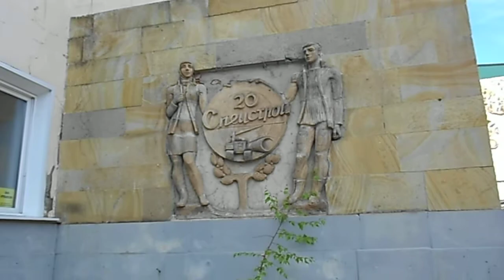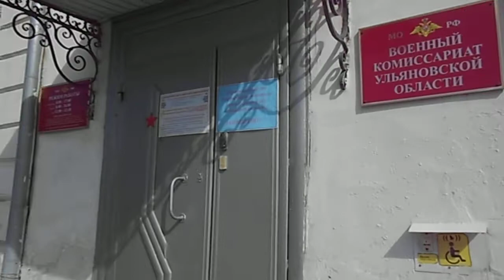город Ульяновск.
Пишите комментарии! Рада каждому вашему комментарию
Мой канал на Яндекс Дзен